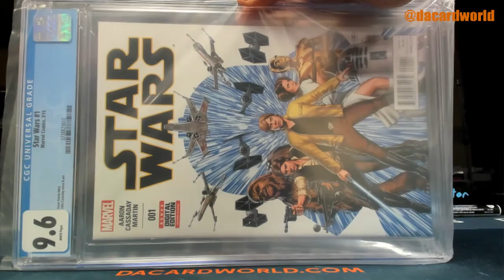Charles' HP Graded Comic Star Wars ed. break